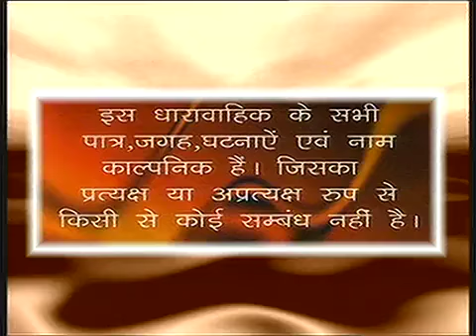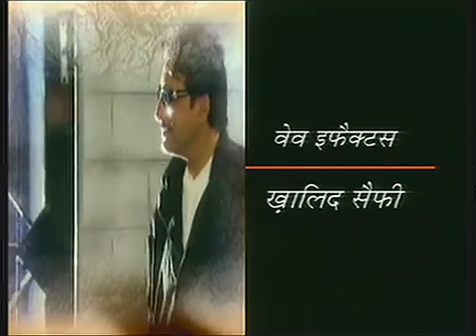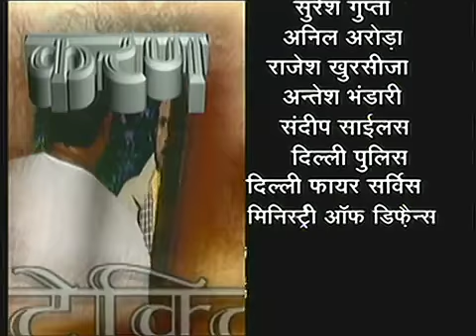Karan The Detective Ep # 77